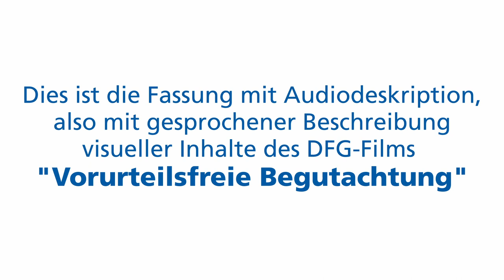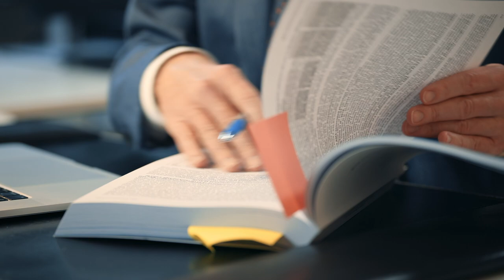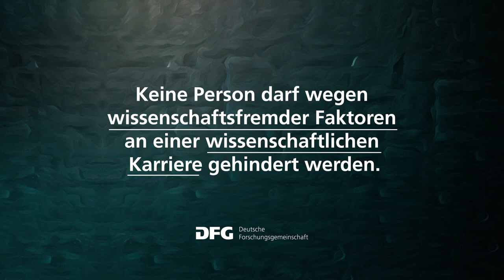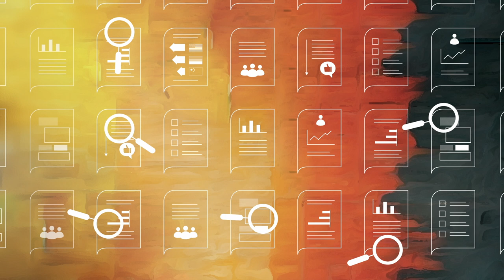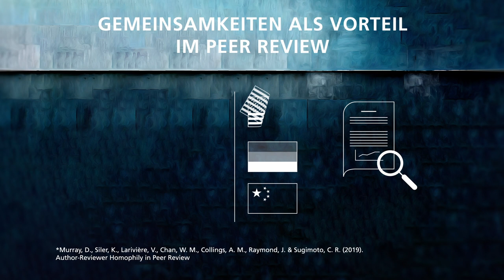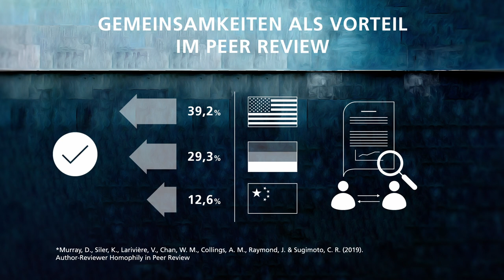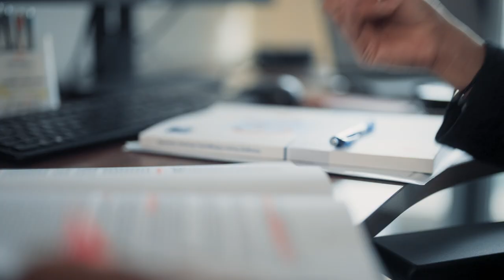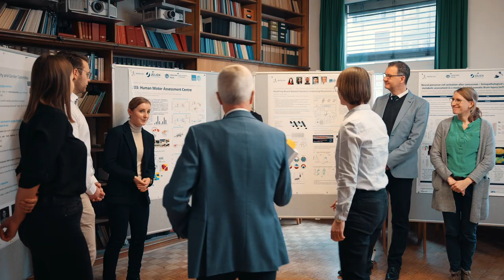DFG-Wissenschaftsförderung: Für Bias in Begutachtungsprozessen sensibilisieren (Audiodeskription)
Filmfassung mit Audiodeskription, d.h. mit gesprochener Beschreibung visueller Inhalte für Menschen mit Beeinträchtigung der Sehfähigkeit.

Die Deutsche Forschungsgemeinschaft (DFG) fördert Forschungsprojekte höchster Qualität. Die Entscheidung über eine Förderung beruht auf dem Wettbewerbsprinzip. Alle eingegangenen Anträge durchlaufen ein mehrstufiges Verfahren, das streng zwischen Begutachtung, Bewertung und Entscheidung trennt.

Die DFG betrachtet es als Selbstverständlichkeit, dass niemand wegen wissenschaftsfremder Faktoren wie beispielsweise dem Geschlecht, der Herkunft, dem Alter oder dem Gesundheitszustand in der wissenschaftlichen Karriere benachteiligt werden darf. Sie setzt sich daher auch für die Sensibilisierung für (unbewusste) Vorurteile im Entscheidungsprozess über Förderanträge ein.

Dieser Film ist ein Beitrag zu dieser Sensibilisierung und adressiert das Thema Bias im Entscheidungs- und Begutachtungsprozess. Wie gelingen Begutachtung, Bewertung und Entscheidung möglichst fair und offen? Im Film berichten Gutachtende, was für sie gute Begutachtungen ausmacht und sie zeigen Möglichkeiten auf, um Verzerrungen durch Bias zu vermeiden.

Produktion: Sterntaucher Filmproduktion GmbH, Hamburg